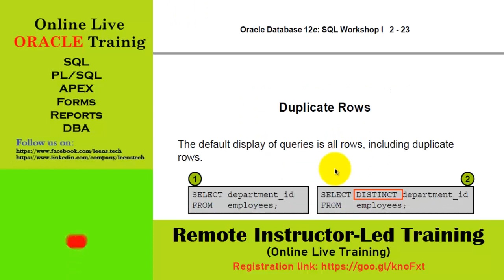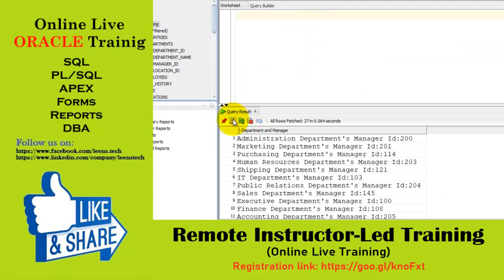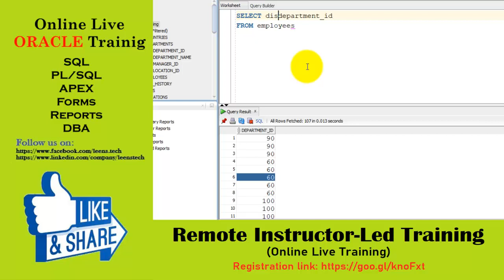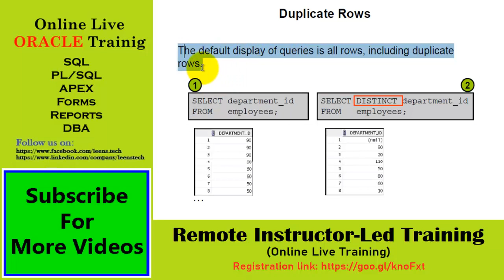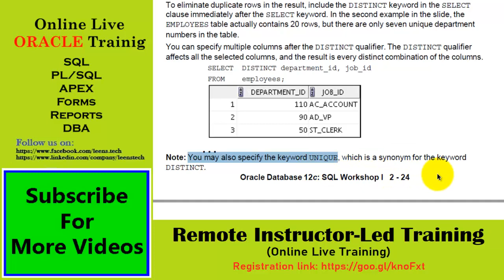Oracle 12c SQL Workshop: SL#11 Using DISTINCT Keyword for Removing Duplicates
Complete Project-based Oracle Live Training
Drive your life forward

Our Oracle Courses:
Oracle Database: Administration Workshop (DBA)
Oracle Database: SQL Workshop (SQL)
Oracle Database: Program with PL/SQL (PL/SQL)
Oracle Application Express
Note: There are crash courses for expatriate Bengalis